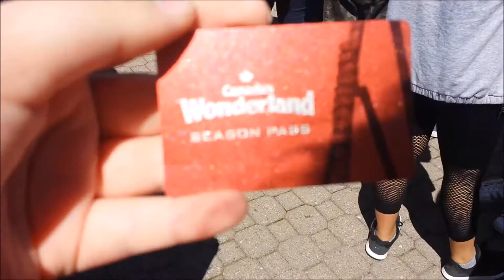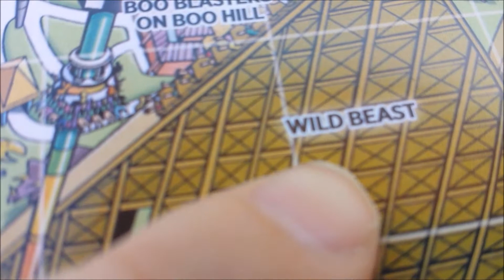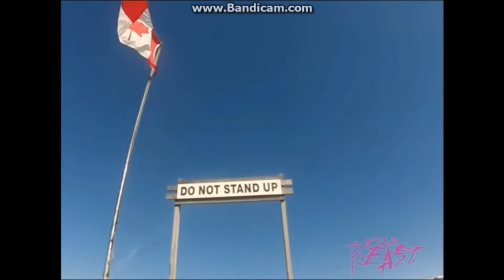Canada's wonderland vlog #14